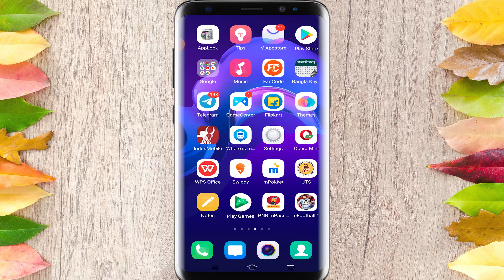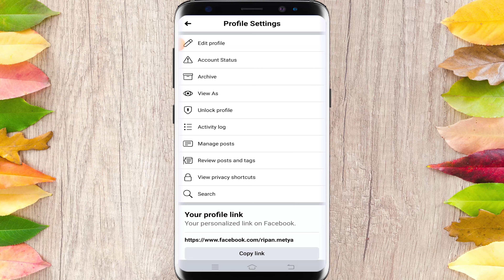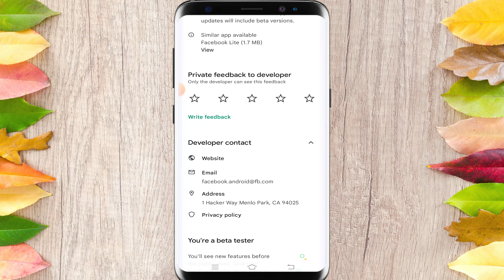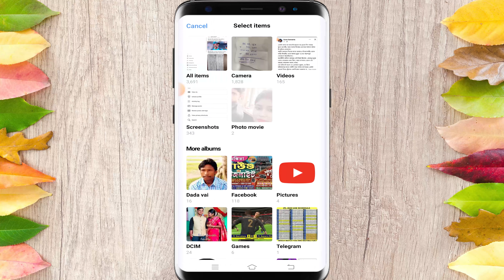facebook professional mode off on not showing,facebook professional mode option problem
Facebook Professional Mode | How To Turn On Facebook Professional Mode In Bangla | Professional Mode
Facebook Professional Mode পাননি ? ভুল করে Off করে ফেলেছেন এখন আর খুঁজে পাচ্ছেন না । Problem solved 100%

Compose Mail এ নিচের লেখাটি লিখবেন :-

Dear Facebook Team,There is no restriction on my facebook account but my account has no option to turn on proffesional mode.So please give the professional mode option on my account.

Queries Solved:-
সবাই Facebook Professional Mode কিভাবে পাবেন
How to Turn On Facebook Professional Mode in Bang
Facebook professional mode not showing problem solved
facebook professional mode not showing problem sloved in bengali
fb professional mode
professional mode on facebook
Turn on professional mode